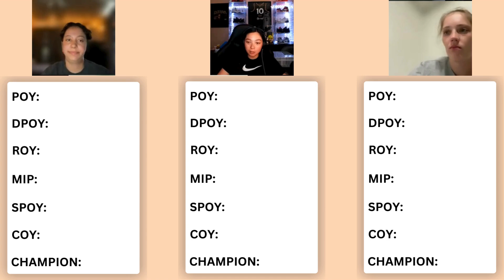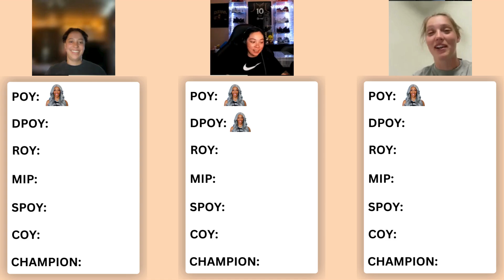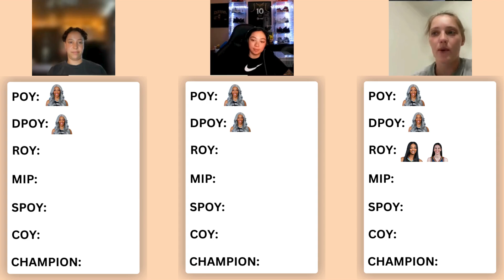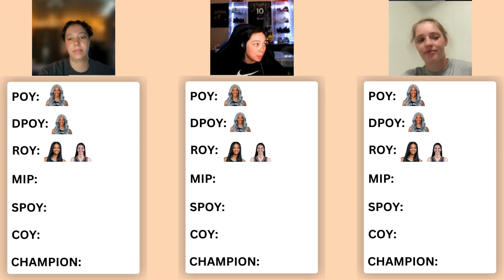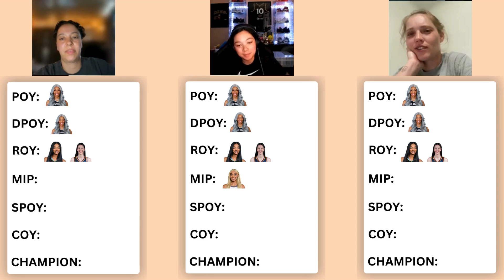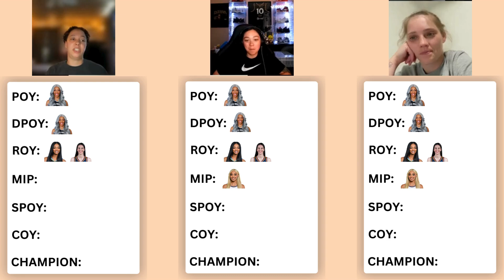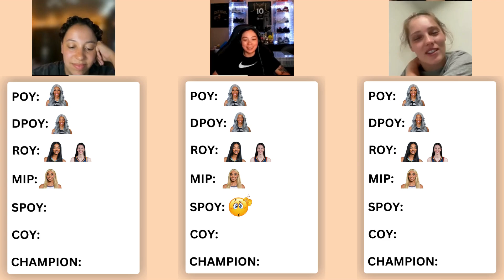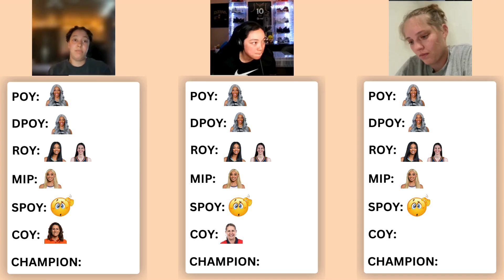WEEK 8 WNBA RECAP | MIDSEASON AWARDS & ALL-STAR TEAM REACTIONS - EP. 64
WNBA SEASON IS BACK!! WEEK 8 is in the books and we will be discussing new, transactions, injury updates and more! We will also be discussing our WNBA All-Star predictions! Follow us all season long for WNBA fantasy, recaps, news and more!!

TIME STAMPS:
0:00- INTRO
00:48- ALL-STAR REACTIONS
06:49- MIDSEASON AWARDS
26:20- WEEK 8 RECAP
41:45- OUTRO